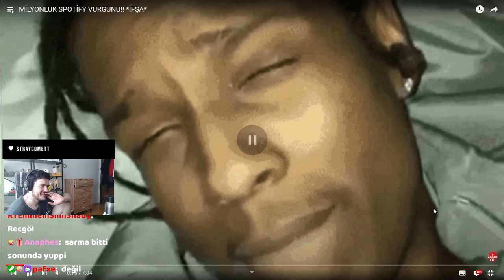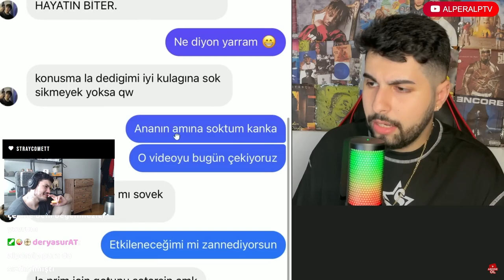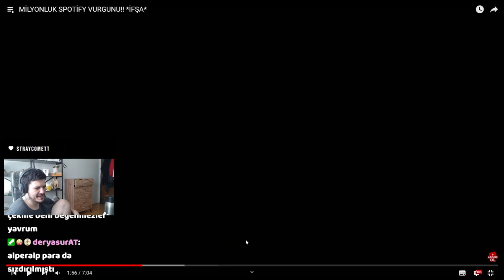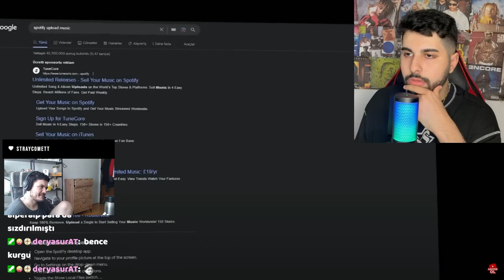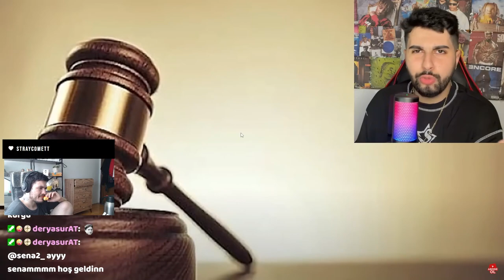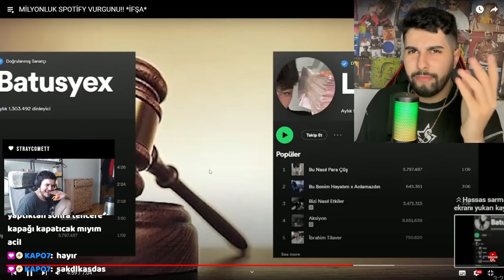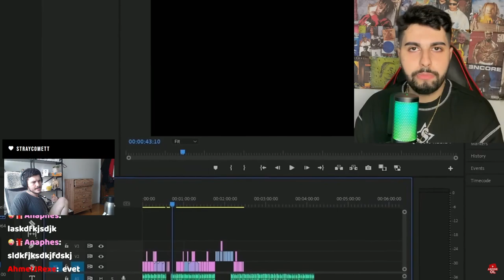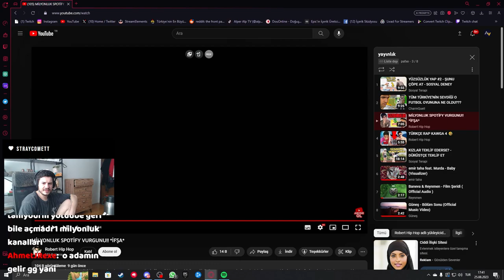Milyonluk Spotify Vurgunu! Tepki @RobertHipHop | AlperAlp